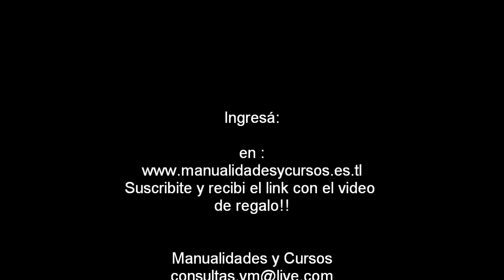Tecnica de Pintura-en Flores de Goma Eva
Curso de Flores de Goma Eva - En la Academia Online CyM-Manualidades y Cursos.